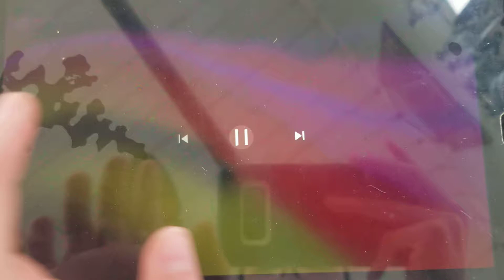Froot loops commercial jelly 2